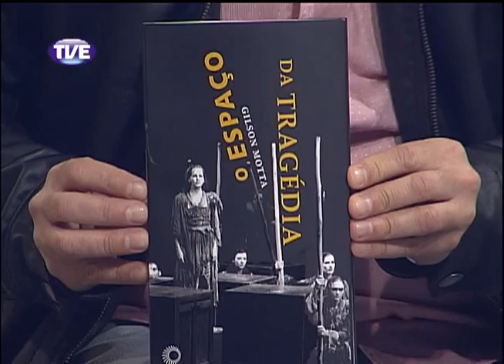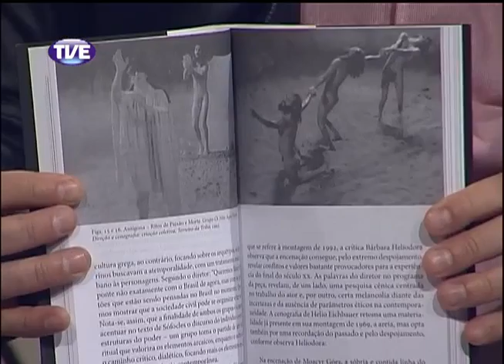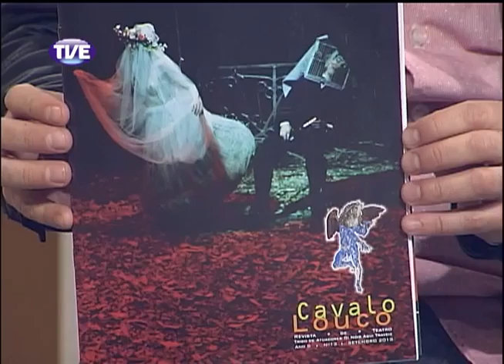Estação Cultura 24/09/13 Bloco 2 (Parte 2)